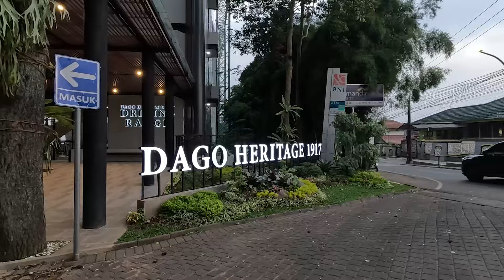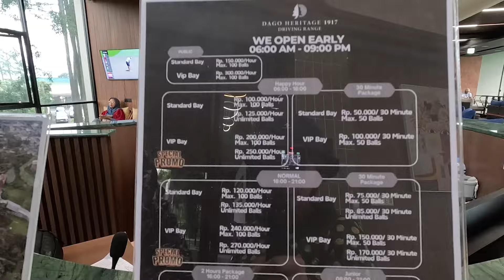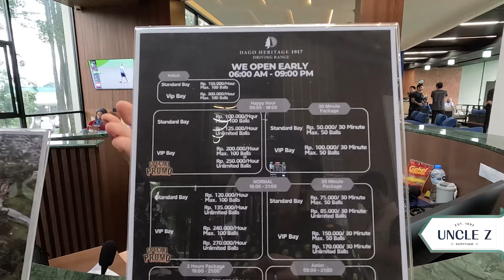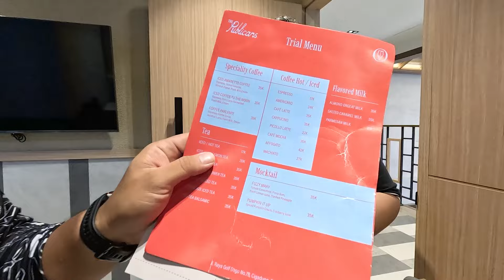Golf Vlog Dago Heritage 1917